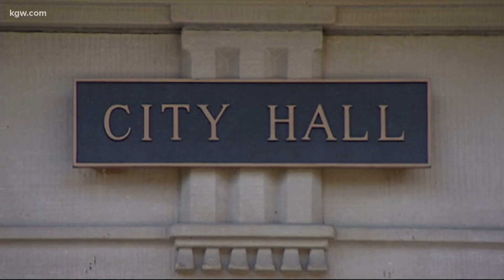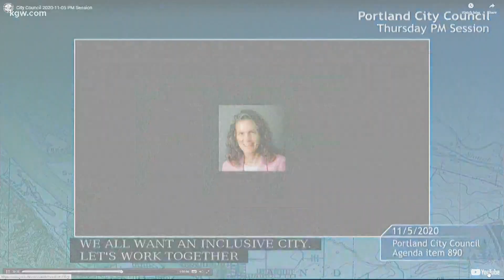March in North Portland declared an unlawful assembly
Demonstrators briefly stopped outside the home of  Commissioner Dan Ryan, who voted against a proposed $18 million budget cut to Portland police on Thursday.